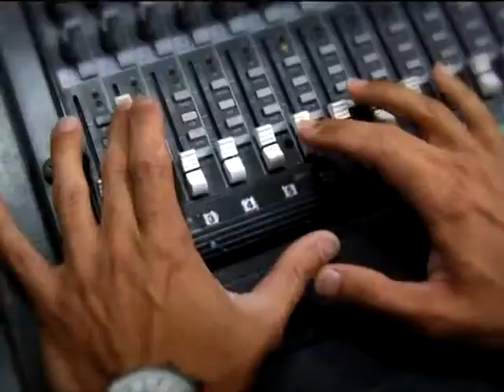TKTV高雄都會台-1010605-1高雄現場 健康飲食到綠色減碳 有機農業怎麼做?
本集高雄現場要跟大家討論的主題是，高雄市的面積那麼大有豐富的農特產是高雄市一項重要的產業發展之一，節目當中和大家一塊來討論的就是農業要朝哪個方向來發展呢??有機非常的重要，到底公部門該如何還推廣有機農業??在本集的高雄現­場特別邀請到
高雄市農業局副局長 柯尚余
高雄市議員 林芳如
微風市集理事長 蘇冠宇
高雄市議員 吳益政
與廣大的高雄市民好好的來討論一下，歡迎收看高雄現場